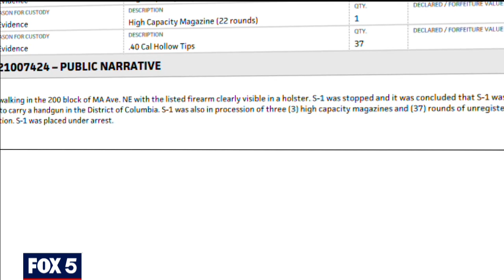Several arrests made near security checkpoints in DC ahead of inauguration | FOX 5 DC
Ahead of the inauguration, there have already been some troubling arrests near checkpoints on Capitol Hill. FOX 5's Lindsay Watts report several arrests were made over the weekend near the secure perimeter in downtown D.C.